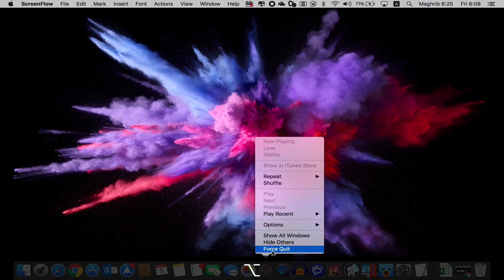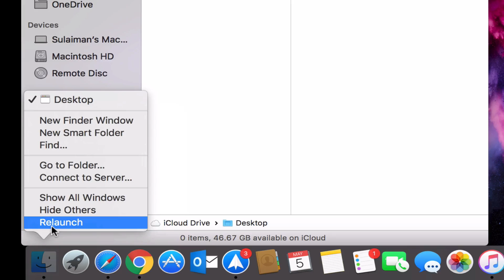كيفية إقفال البرامج عند عدم إستجابتها في نظام الماك